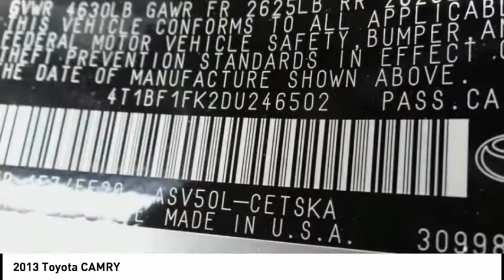2013 Toyota CAMRY Gardena,Torrance,Hawthorne,Carson,Compton 254235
2013 Toyota CAMRY

SOUTH BAY TOYOTA, PROUDLY SERVING GARDENA, TORRANCE, HAWTHORNE, CARSON, COMPTON, AND SURROUNDING CALIFORNIA LOCATIONS THIS SILVER 2013 Toyota CAMRY IS EQUIPPED WITH A 2.5L DOHC VVT-i 16-valve I4 engine, AUTOMATIC TRANSMISSION, AND RECEIVES AN ESTIMATED . CONTACT SOUTH BAY TOYOTA TO SCHEDULE A TEST DRIVE AND TAKE THIS 2013 Toyota CAMRY HOME TODAY, OR VISIT OUR SHOWROOM CONVENIENTLY LOCATED AT 18416 SOUTH WESTERN AVE GARDENA CALIFORNIA 90248. Recent Arrival! Odometer is 52598 miles below market average! CARFAX One-Owner. Clean CARFAX. **CLEAN CARFAX 1 OWNER**, Back Up Camera, 4-Wheel Disc Brakes, 8-Way Power Adjustable Driver Seat, ABS brakes, Alloy wheels, Carpet Floor Mats/Trunk Mat (5-pc Set), Dual front impact airbags, Dual front side impact airbags, Electronic Stability Control, Fabric Seat Trim, Four wheel independent suspension, Front anti-roll bar, Front fog lights, Front Sport Bucket Seats, Heated door mirrors, Illuminated entry, Knee airbag, Low tire pressure warning, Occupant sensing airbag, Overhead airbag, Power door mirrors, Radio: AM/FM/CD Player w/6.1 Touch Screen, Rear anti-roll bar, Rear side impact airbag, Remote keyless entry, Spoiler, Tachometer, Telescoping steering wheel, Traction control. Classic Silver Metallic 2013 Toyota Camry SE FWD 6-Speed Automatic 2.5L I4 SMPI DOHC 25/35 City/Highway MPG Awards: * 2013 KBB.com 10 Best New Sedans Under $25,000 * 2013 KBB.com Brand Image Awards * 2013 KBB.com Best Resale Value Awards It's Time to SAVE at South Bay! Call today!